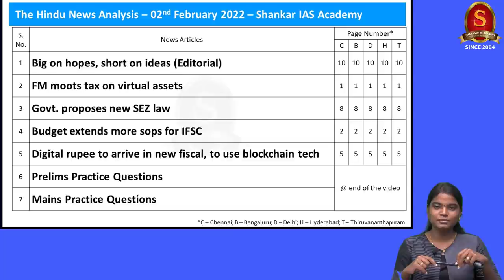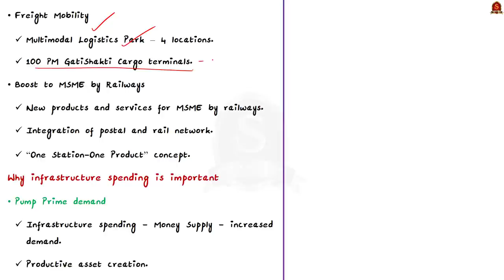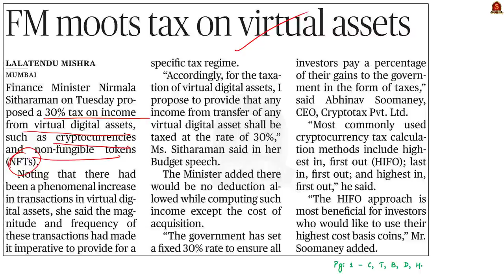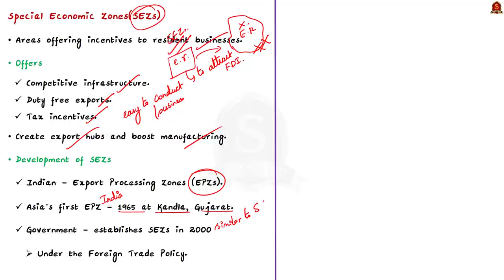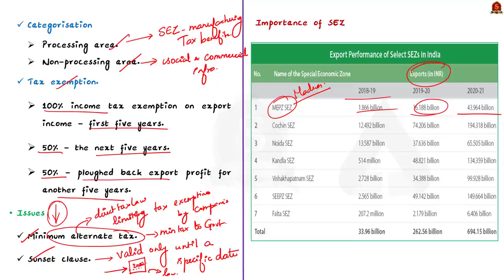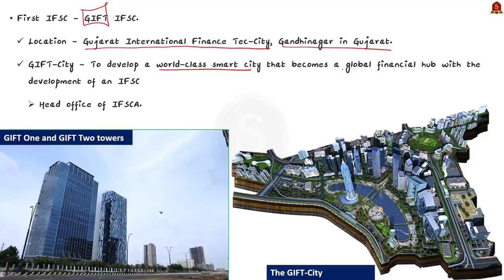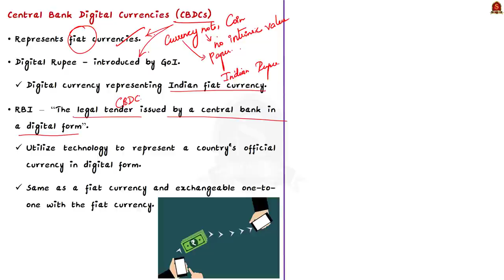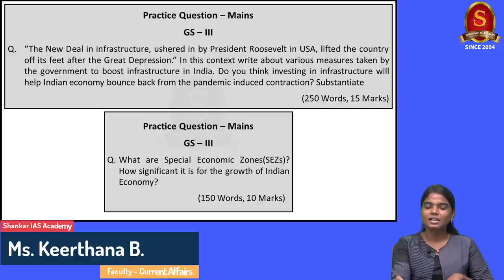The Hindu Daily News Analysis || 2nd February 2022 || UPSC Current Affairs ||Prelims'22 & Mains'22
Time Stamping
►►Introduction - 0:00
►►List of Topics - 0:18
1. Big on hopes, short on ideas (Editorial) - 0:33
2. FM moots tax on virtual assets - 15:58
3. Govt. proposes new SEZ law - 22:16
4. Budget extends more sops for IFSC - 35:00
5. Digital rupee to arrive in new fiscal, to use blockchain tech - 44:59
6. Prelims Practice Questions - 50:56
7. Mains Practice Questions - 55:00

Important topics such as BudgetProposals InfrastructureSpending VirtualAssets DecentralisedFinance NonFungibleTokens SEZ InternationalFinancialServiceCentres IFSC DigitalRupee CentralBankDigitalCurrencyCBDC are vividly discussed in UPSC Civil Services Exam Perspective in this video, with a special Practice cum Revision session in the end.